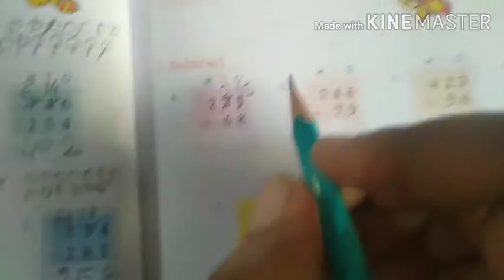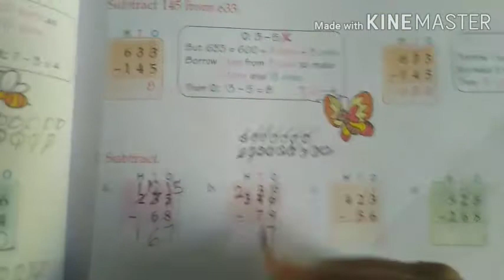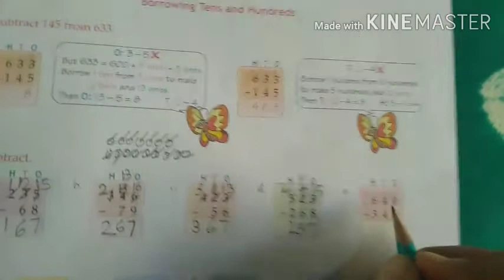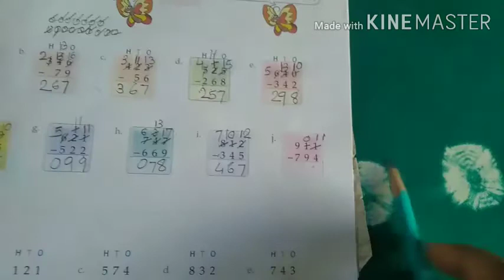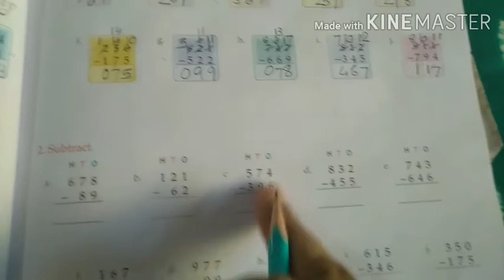Std 2 nd maths